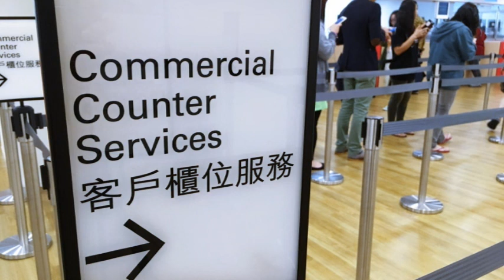樓評：銀行按揭趨嚴！ 你係咪其中一個「高危」行業？ 2020 03 20